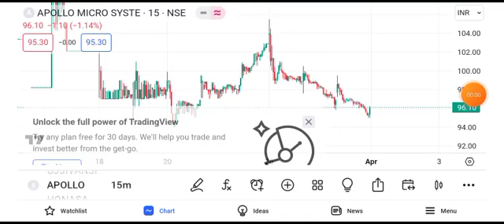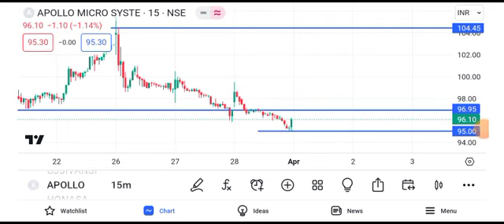apollo micro systems share latest news || apollo micro systems share latest news today